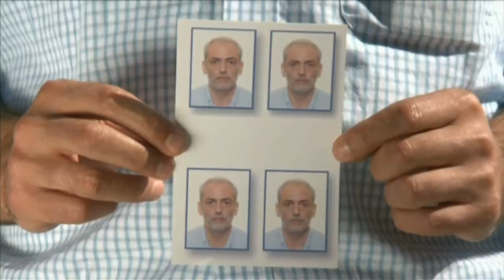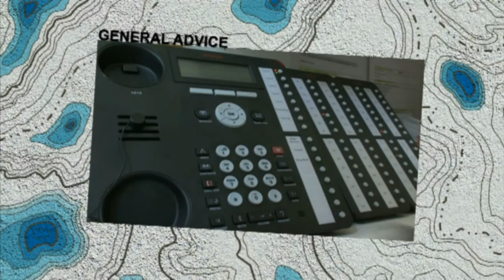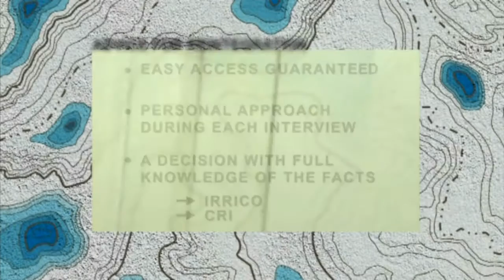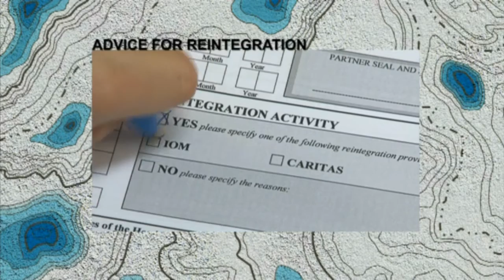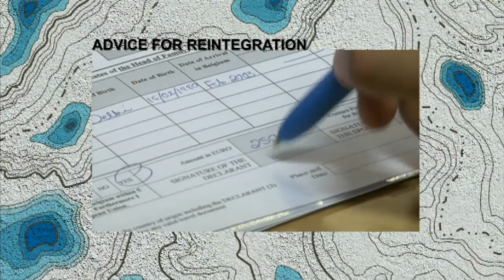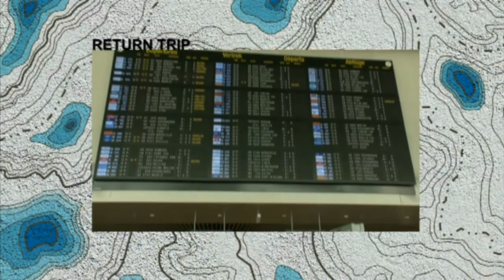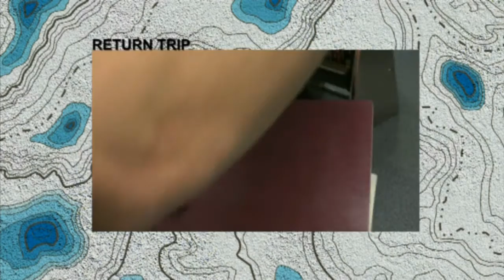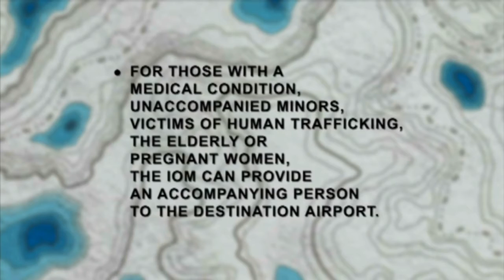Assisted Voluntary Return and Reintegration from Belgium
This movie gives you an overview of the Assisted Voluntary Return programme from Belgium, including practical steps and concrete cases. Produced thanks to the support of Fedasil and the EU Return Fund.